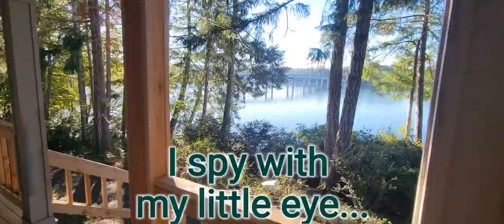Howard Cove Surprise!